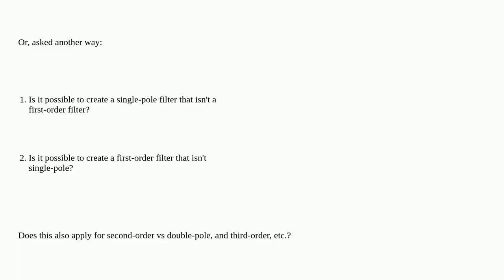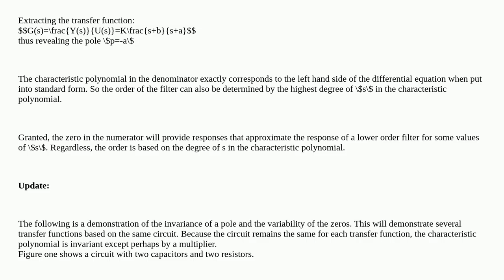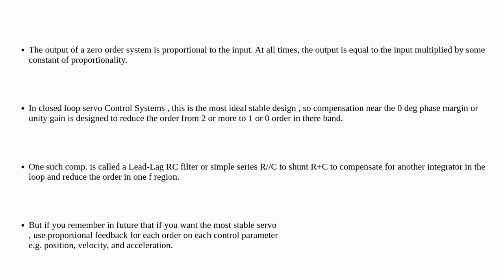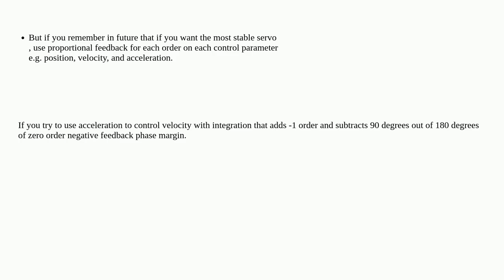Terminology: Are a first-order filter and a single-pole filter always the same thing and complete...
Terminology: Are a first-order filter and a single-pole filter always the same thing and completely interchangeable?

A special thanks goes out to the community

  filter